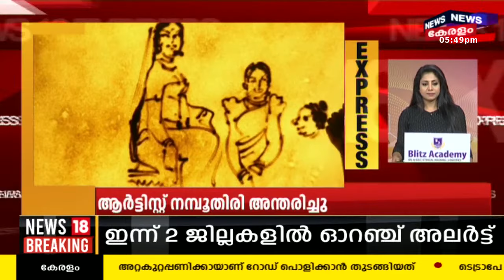Malayalam News | വാർത്തകൾ വേഗത്തിൽ - News18 Express @ 5.30 PM | Speed News | 7th July 2023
Malayalam News : Stay tuned to the News18 Express @ 5.30 PM - Top headlines of this nigt to know the major happenings which you might have missed due to the busy daily routine.